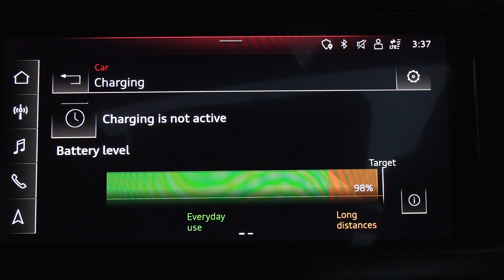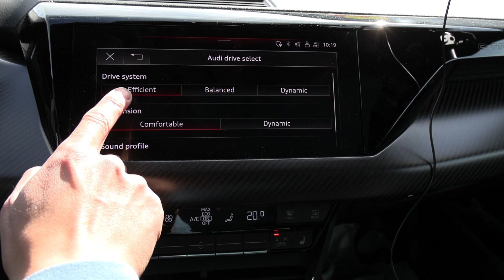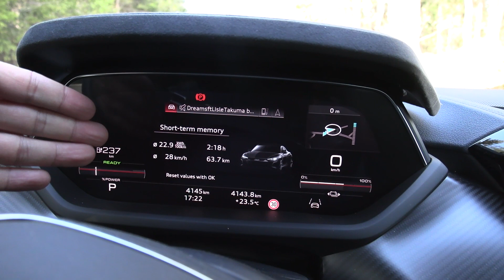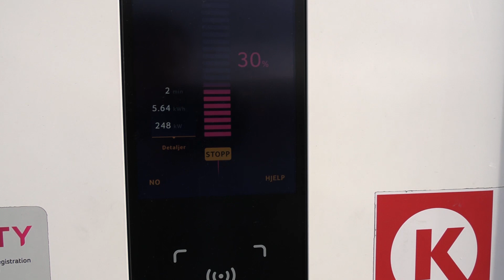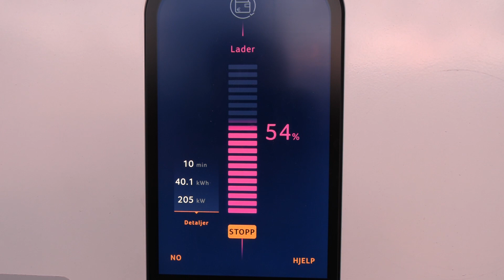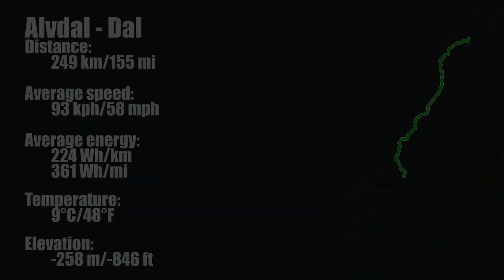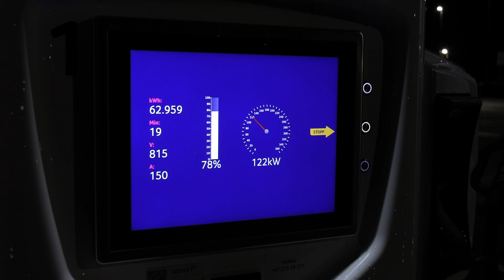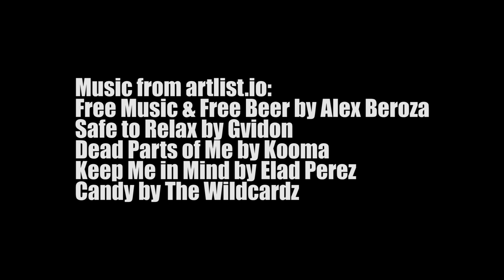#75 Audi e-tron GT ขับไปเที่ยว Arctic Circle ตอนที่ 2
รับสิทธิ์ทดลองใช้แบบพรีเมียมฟรี 30 วันสำหรับ ABRP โดยใช้รหัส "Teslabjorn":